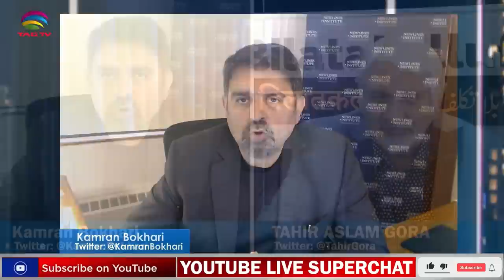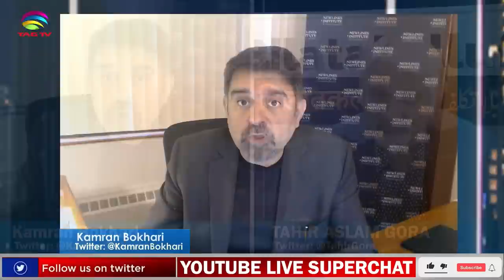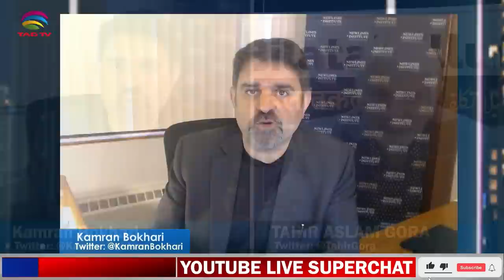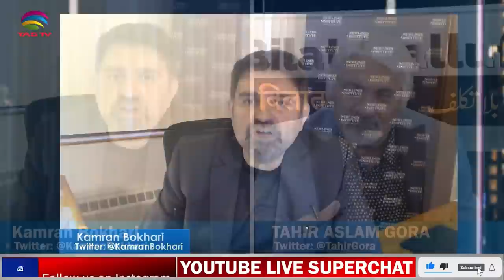Al Qaeda's Ayman al-Zawahiri and TTP's Khorasani, US-China-Russia-Kamran Bokhari w TahirGora